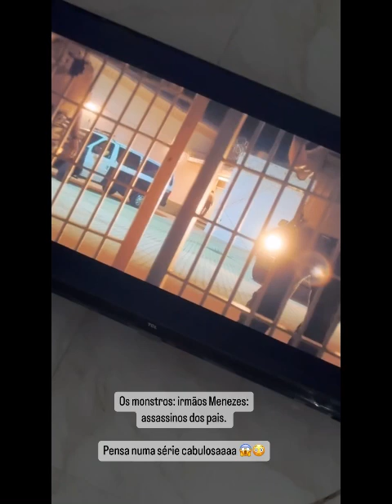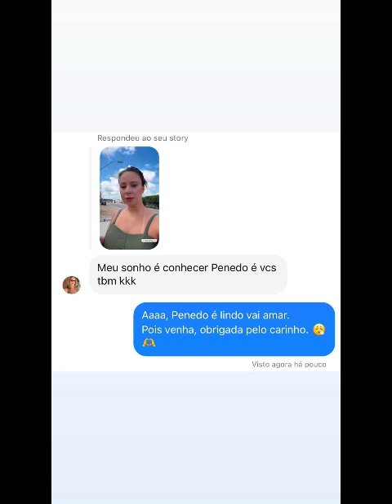😍 menina de plantão